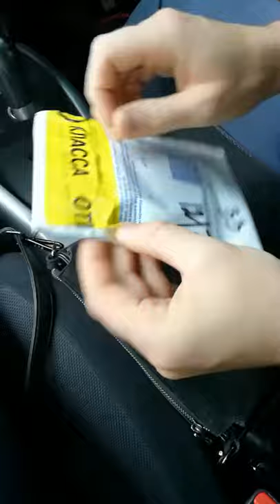Распаковка и Отзыв, на Канку Киокушин – из Золота 585 пробы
Канку Киокушин – из Золота 585 пробы будет отличным подарком вашему близкому человеку. Подарите близкому частичку себя. Он будет ближе, чем всё остальное. Он всегда будет с ним. Всегда будет напоминать о вас и Кёкушин каратэ. Дарите, и да прибудет с вами сила великих воинов Киокушина

Толщина: 1,5 мм,

Вес в золоте: 3.9 г (вес и размер каждого изделия индивидуален)